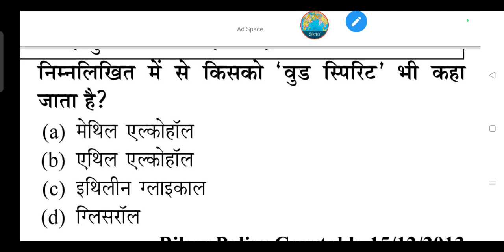किसको 'वुड स्पिरिट' भी कहा जाता है?- (a) मेथिल एल्कोहॉल (b) एथिल एल्कोहॉल (c) इथिलीन ग्लाइकाल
निम्नलिखित में से किसको 'वुड स्पिरिट' भी कहा जाता है?

(a) मेथिल एल्कोहॉल

(b) एथिल एल्कोहॉल

(d) ग्लिसरॉल